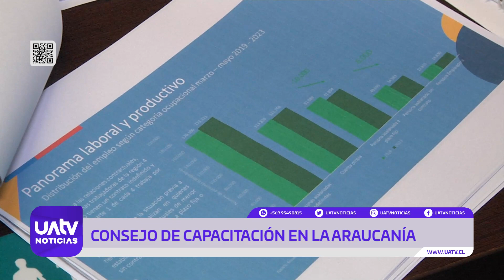Se realizó el primer Consejo de capacitación en La Araucanía